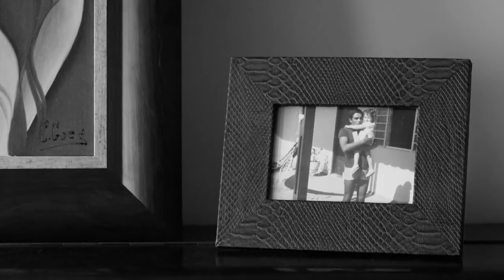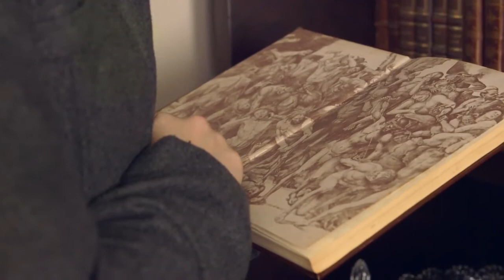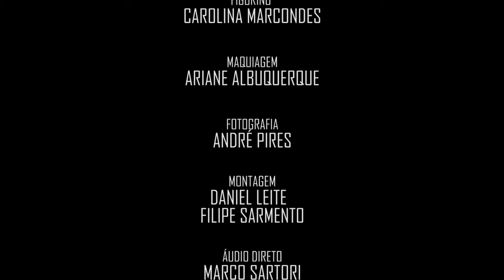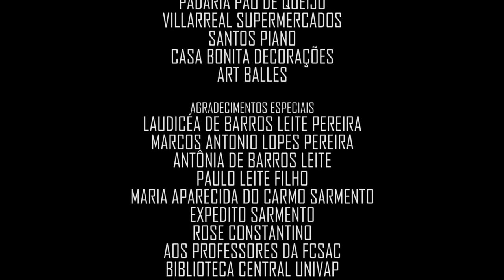A Morte de Nosso Pai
Anos após ter fugido e abandonado sua família, Alice está de volta a sua antiga casa. Ela vai ao encontro de Clara, sua irmã mais nova, encontro que acontece justamente e somente após a morte do pai das moças, evento que irá trazer lembranças e mágoa às duas. Alice nunca se relacionou bem com o pai, e para ela, Clara aceitava a situação de olhos e ouvidos fechados para o modo como eram criadas. Clara acusa a irmã de tê-la deixado com todo o peso.

A Morte de Nosso Pai fala de como a morte pode ter o poder de promover a reunião de pessoas que estavam distantes, sendo capaz ainda de gerar mudanças significativas no sentimento delas quanto à vida e no modo como se enxergam em relação ao mundo.